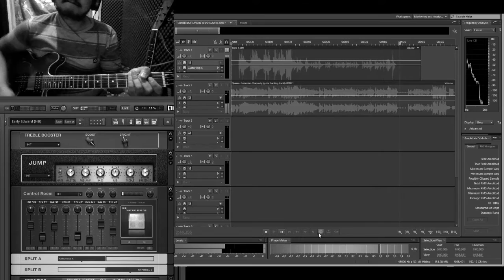BOHEMIAN RHAPSODY (GUITAR SOLO COVER)